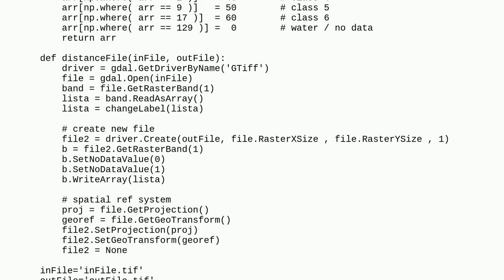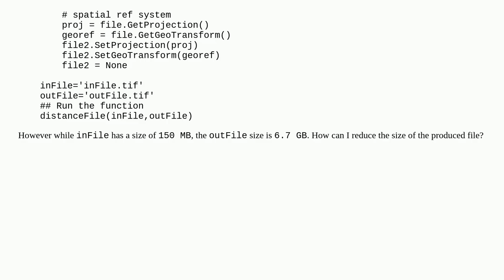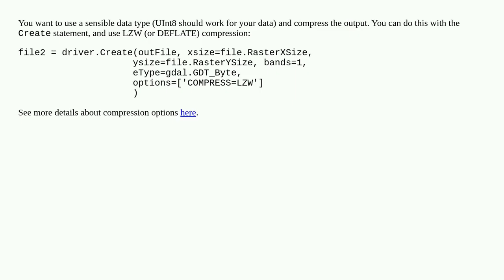Reduce the size of the file while I write an array to GeoTIFF using Python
A special thanks goes out to the community